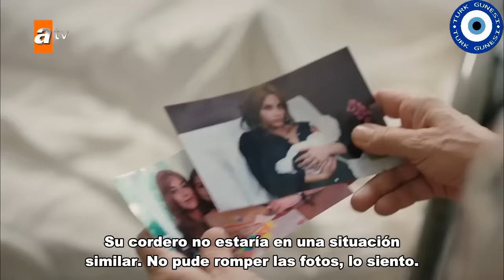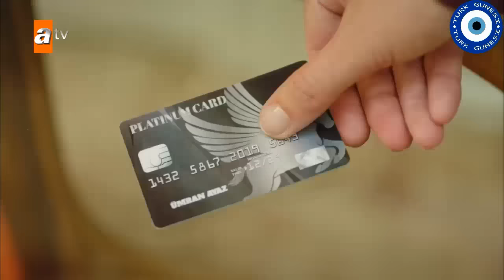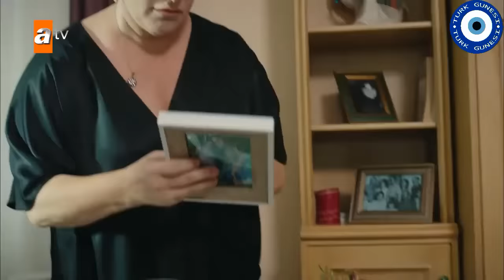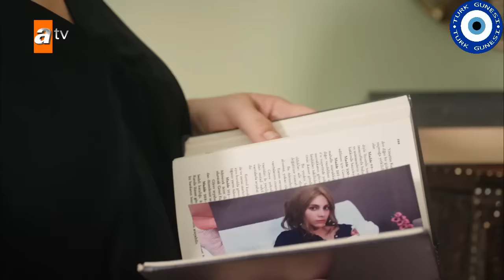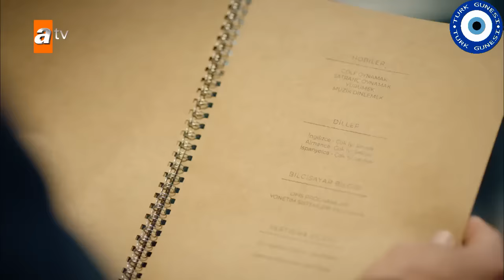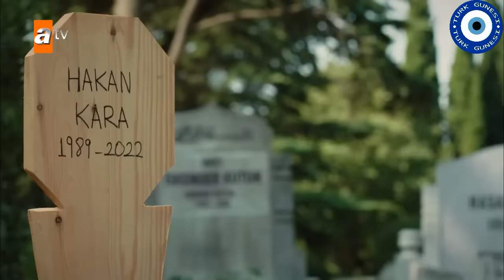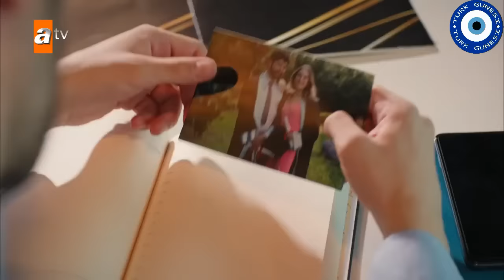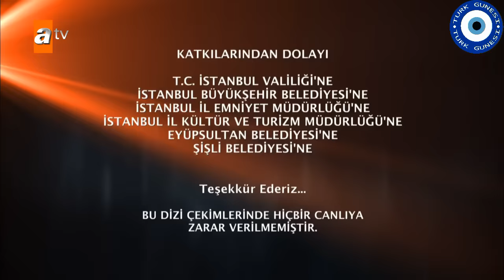Bir Küçük Gün Işığı Capitulo 3 Subtitulado al Español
⛔️DISPONIBLE⛔️
Capitulo 3 BirKüçükGünIşığı (Un poco de luz del dia)

Corran a verlooo 🏃‍♀️ 🚶‍♀️

👉La vida de Elif da un vuelco tras la prematura muerte de su marido y cuando descubre que el tenia una doble vida.